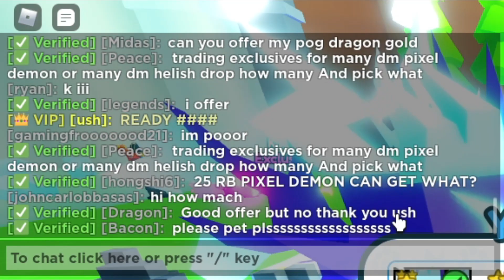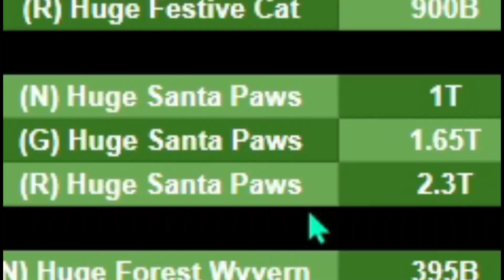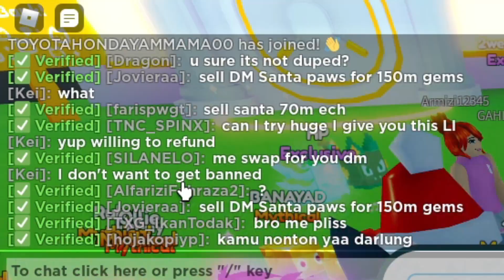APA YANG ORANG TUKAR UNTUK HUGE STORM AGONY DI PET SIMULATOR X - Roblox Indonesia